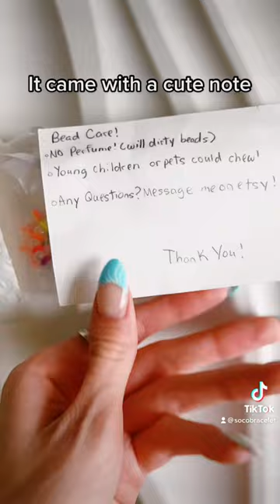Being the first customer 🛍️